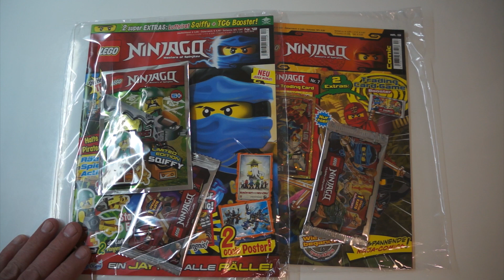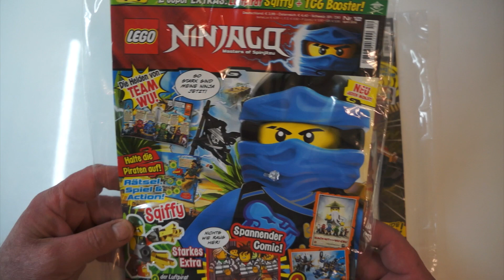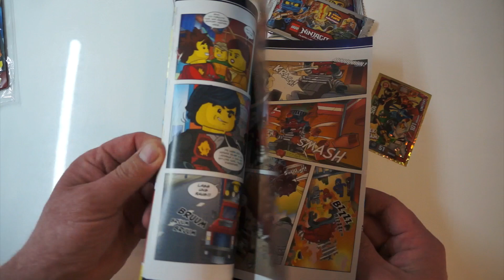LEGO Ninjago Limitierte Karte Trading Card - LEGO Ninjago Magazin